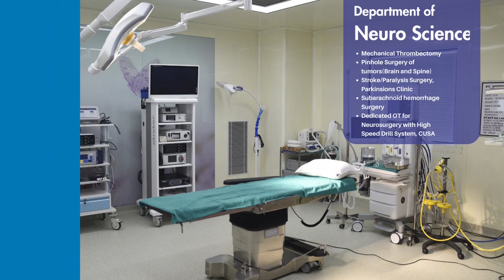All in one roof, with our team of specialist Doctors - Pulse Hospital Ranchi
ranchi jharkhand Pulse Super Speciality Hospital is the best super speciality hospital in Ranchi, Jharkhand – India is equipped with the world class infrastructure, medical facilities, equipment and clinical care combined with 24×7 emergency service, we at pulse hospital bariatu ranchi are committed to provide affordable health care, delivered with love and care, to you.

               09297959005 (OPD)